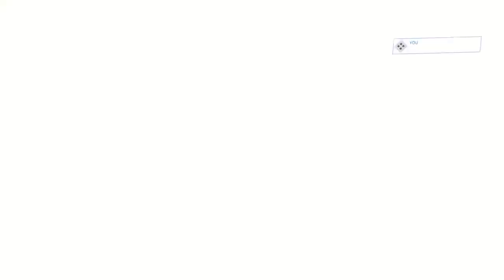Halo 3: ODST Co-op Legendary 1:29:55 (Dyse, KinglyValence, yeVcM, Zephrike)